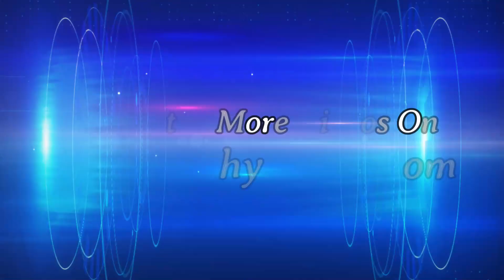T. Nagar Summer Kurtis Nairacut Umbrella Straight cut Collection Shopping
t nagar kurti shop has latest kurti collections,anarkali dress also umbrella kurti are here at this shop.best kurti shop in t nagar has georgette kurti, mirrorworkkurti and nairacut kurti collections are here at t nagar shopping.t nagar low price dress shop has kurti online shopping are also here at this shop.t nagar saree shopping has the latest collection of cotton sarees and silk sarees are here at this shop.Kurti collection for festivals and functions are here at reasonable price. Ramazan collection kurti,SUMMER collection and also   Latest Kurtis collection  are here at this shop.Trendy College wear & Office wear Kurthis plus Size and Sarees are here at this shop.

Women world Tnagar shop  has mirror work kurti online shopping,straight cut kurti design and georgette kurti cutting and stitching gives aperfect look are here at street shopping price.umbrella kurti plazo,long kurti design for women and party wear kurti set haul are here at tnagarshopping in chennai.naira cut kurti for wedding,naira cut kurti pant design and designer kurti design are here this shop at reasonable price.silk saree collection,cotton sarees online shopping, are also available here.designer long gown haul ,rayon kurti cutting and stitching gives perfect look are here at affordable price.printed kurti design 2023,embroidery kurti designare here at street shopping price.

00:00 Kurtis CLICK ME
02:11 Office Wear Kurtis#1  Rs.599
02:23 Mirror Work Kurtis#1  Rs.699
02:33 Plain Kurtis#1  Rs.799
02:41 Long Straight Cut Kurtis#1  Rs.599
02:51 Rayan Kurtis#1  Rs.799
02:58 Digital Print Kurtis#1  Rs.999
03:06  Rayan Kurtis#1  Rs.799
03:17 Regular Wear  Rayan Kurtis#1  Rs.799
03:24 Designer  Rayan Kurtis#1  Rs.699
03:33 Double Shade  Rayan Kurtis#1  Rs.799
03:40 Gull Umbrella Kurtis#1  Rs.499
03:49 Full Black  Rayan Kurtis#1  Rs.450
04:00 Print Umbrella Kurtis#1  Rs.599
04:13 Long Umbrella Kurtis#1  Rs.599
04:23 Plain Umbrella Kurtis#1  Rs.599
04:29 Full  Flare Long Umbrella Kurtis#1  Rs.499
04:38 Mirror Work Long Umbrella Kurtis#1
04:48 Long Umbrella Kurtis#1  Rs.799
04:58 Long Umbrella Kurtis#2  Rs.599
05:09 Straightcut Kurtis#1  Rs.799
05:18 Long Kurtis#1  Rs.799
05:27 Long Umbrella Kurtis#1  Rs.699
05:35 Long Umbrella Kurtis#2  Rs.899
08:13 Print Long Umbrella Kurtis#1  Rs.799
08:23 Long Umbrella Kurtis#1  Rs.799
08:33  Embroidery  Long Umbrella Kurtis#1  Rs.799
04:42 Partywer Kurtis Set#1  Rs.2890
09:03 Full Grand Kurtis Set#1  Rs.3090
09:22 Half White Kurtis Set#1  Rs.2490
09:33 Designer Sharara#1  Rs.3300
09:55 Georgette Nairacut#1  Rs.1890
10:06 Nairacut Kurtis Set#1  Rs.1599
10:22 Sequence Nairacut#1  Rs.1250
10:41 Kurtis Set#1  Rs.899
10:51 Kurtis Set#2  Rs.799
11:01 Nairacut#1  Rs.799
11:13 Designer Long Gown#1  Rs.1799
13:52 Copper Zari Silk Saree#1  Rs.1799
14:03 Silk Saree#1  Rs.1949
14:12 Silk Saree#2
14:26 Silk Saree#3  Rs.1590
14:39 Silk Saree#4  Rs.1390
14:49 Silk Saree#5
14:47 Semi Silk Saree#1  Rs.1490
15:04 Linen Cotton Saree#1  Rs.850
15:14 Supernet Cotton Saree#1  Rs.1090
15:27 Green Zari Silk Saree#1  Rs.599
15:40 Cotton Saree#1 Rs.270
16:00 Cotton Saree#2  Rs.499
16:13 Cotton Saree#3  Rs.599

shop address
WOMEN'S WORLD
36/40, Ranganathan St, Postal Colony,